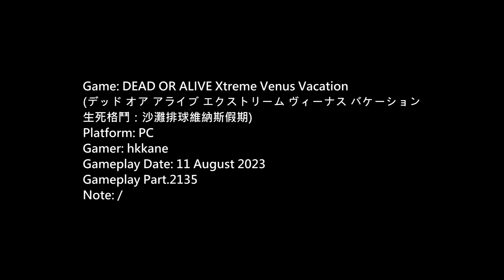DOA Xtreme Venus Vacation PC Gameplay P.2135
生死格鬥：沙灘排球維納斯假期)
Platform: PC
Gamer: hkkane
Gameplay Date: 11 August 2023
Gameplay Part.2135
Note: /